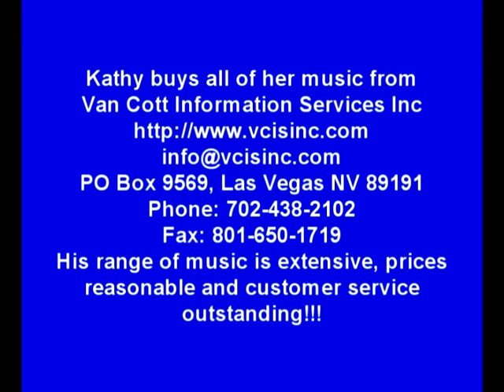Jean Jean 1 of 16 Modern Etudes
Friend me on Facebook! Kathy Williams-DeVries II